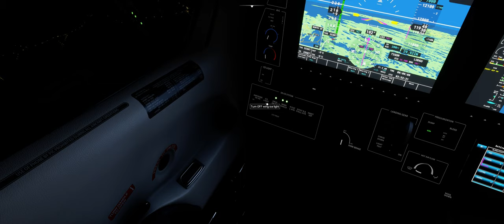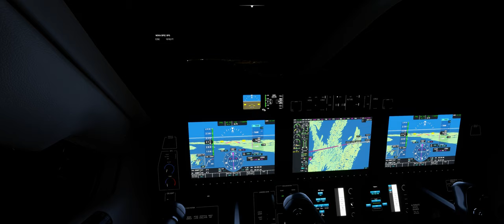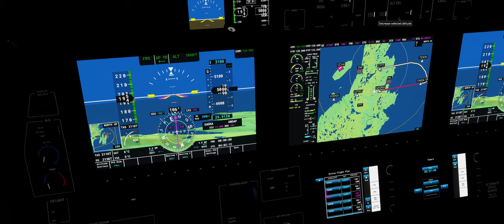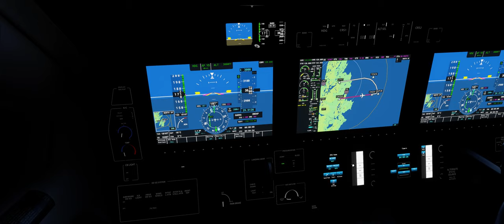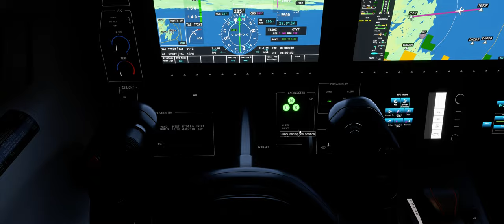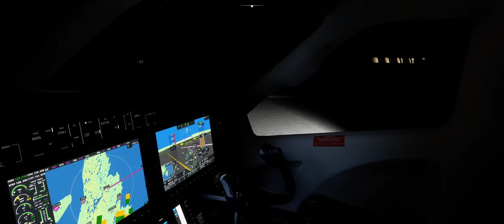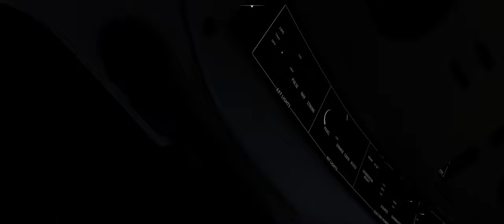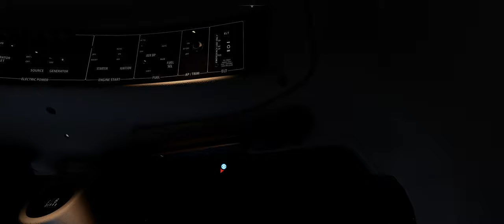MSFS 2020 Ultra Settings 4k Widescreen TBM 930 No Commentary Night Arrival CYYT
GPU: TITAN RTX
CPU: Intel(R) Core(TM) i9-10900K CPU @ 3.70GHz
Memory: 64 GB RAM (63.91 GB RAM usable)
Current resolution: 3840 x 1600, 120Hz
Operating system: